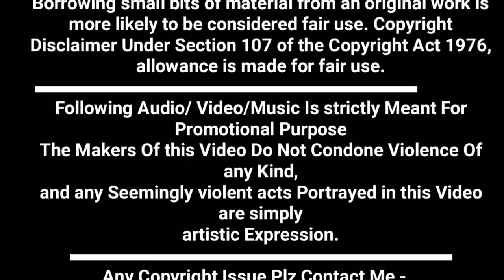Bhilai Ursh 2019 Gauri Kripa Dhumal Durg Sher Dhun Bollywood Song Mix Dhumal Zone Dz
🙋🏻‍♂ हैलो ...
दोस्तो.
आपका स्वागत है,
मेरे चैनल ..

 Dhumal Zone

भाइयो  कृप्या
  🎧🎧Earphone

यहा आपको

Dj,धुमाल  आदि

करुगा ।।

और

जाओ ||

Please

Dhumal Zone
DhumalZone
Dz